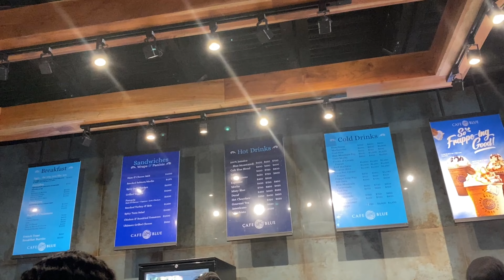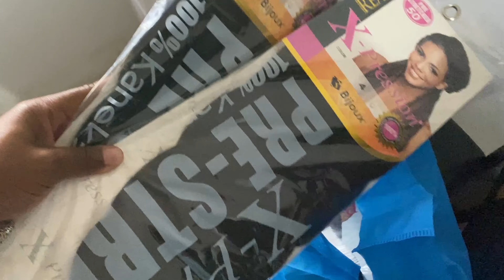BEACH VIBES WITH MA IN-LAWS 🏖️❤️|DENTIST VISIT| QUICK KINGSTON & GROCERY RUN| Summer In JAMAICA🇯🇲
Donate to my PayPal if you wish to share some blessing.

3750 W. Oakland Park Blvd
lauderdale Lakes